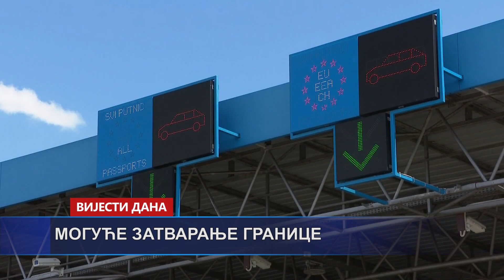Vijesti dana 24.06.2020.